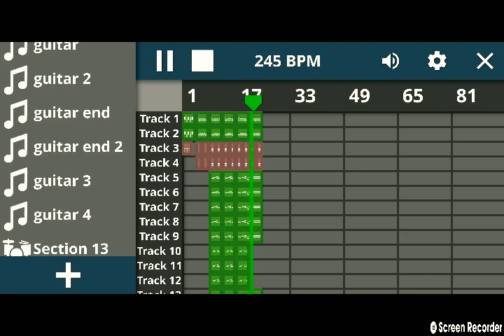Roger Moore styled gunbarrel theme updated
Feel free to use it as long as you give credit :) i use to not love this particular score but it has grown on me since then so i decided to create my own take on the barry score.